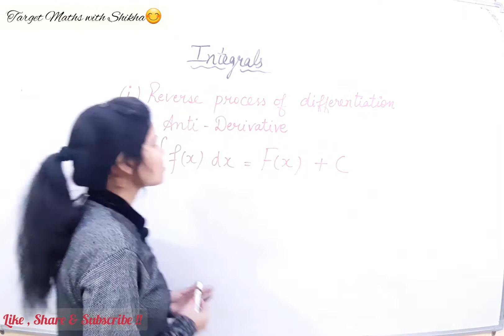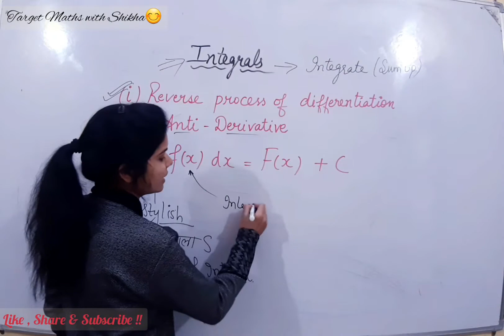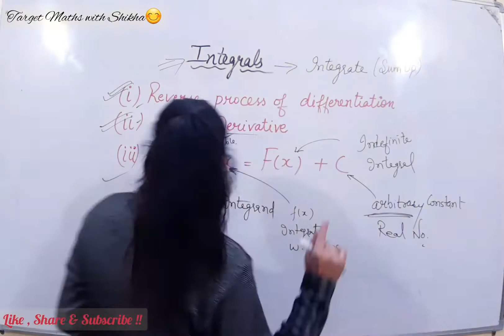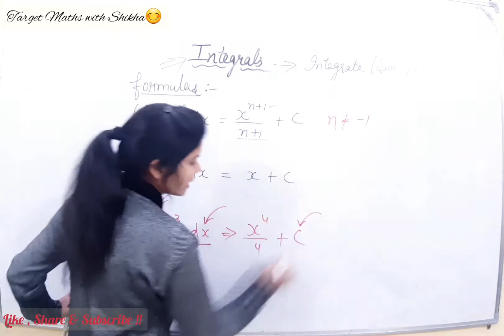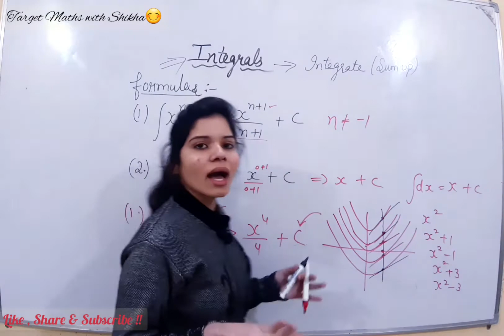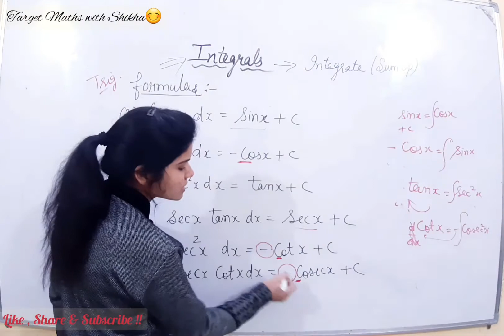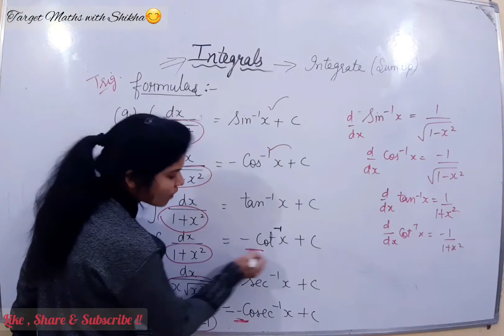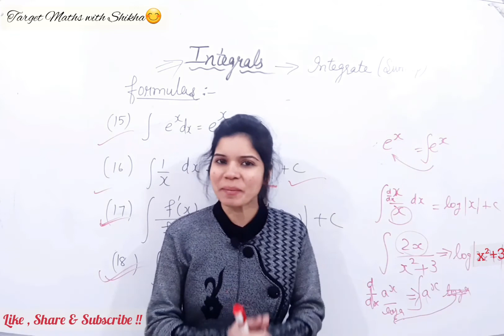INTEGRATION CLASS 12TH INTRODUCTION CONCEPT AND FORMULAS CBSE/PSEB/NDA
Class 12 integration concepts, chapter 7 integrals of class 12 maths ncert

FOR SHORT TRICK OF INTEGRATION

Maths Easy trick
competition tricks
Exam easy tricks
easy tricky for competition exams
easy way learning tricks
Integration tricks
shortcut to integrate
exam tricks
integration shortcut
maths magic
maths shorts
easy tricks
maths tricks
NDA/JEE/Airforce/Navy/AIEEE